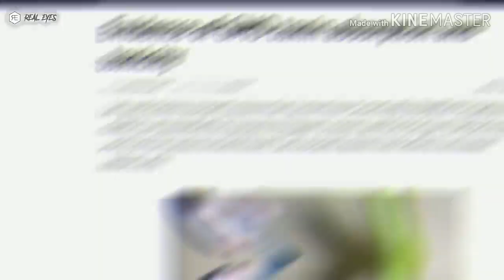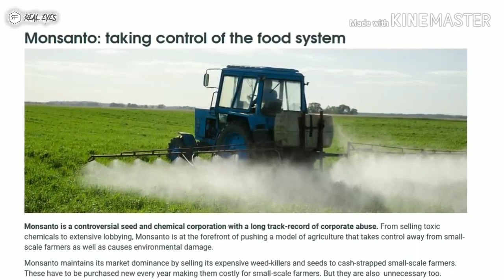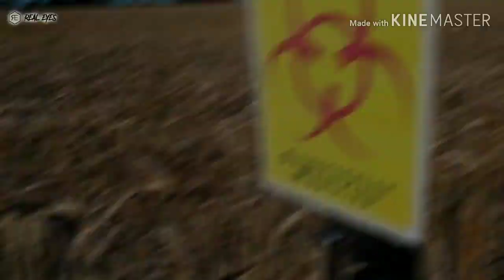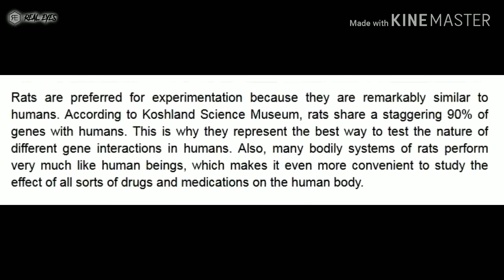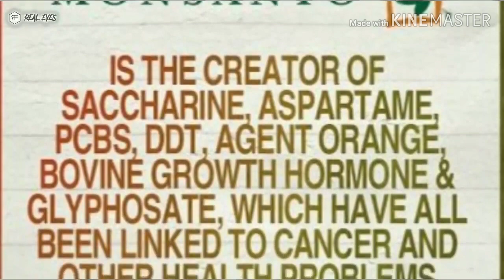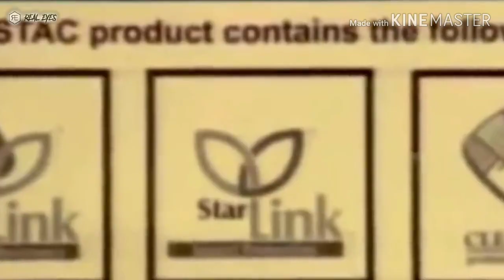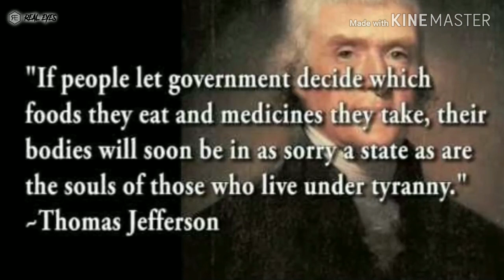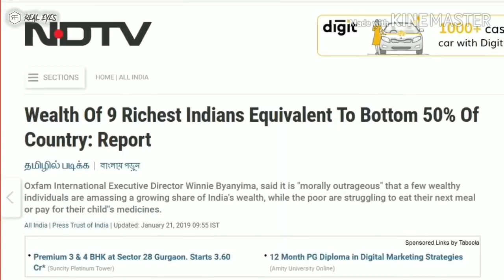जानिये---:ये फसलें ले लेंगी आपकी जान।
विनाशक होती GM फसलों का खेल...

करो कुछ एसा ...लोग करना चाहें तेरे जैसा

ज्यादा से ज्यादा जानकारी के लिए नीचे दिये लिंक पर जाएं ...और

 whatsapp training and consumer group से जुडें।

connect with my facebook page